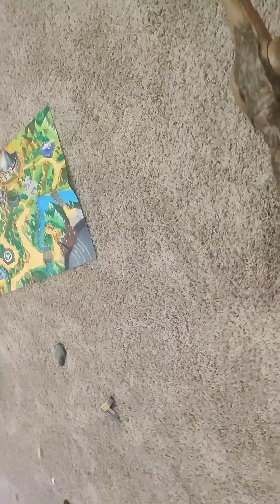Jurassic world toy dinosaur movie coming soon pt 2